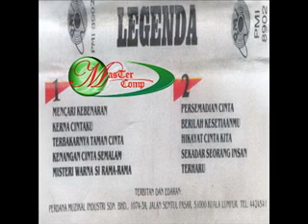Lagenda-Persemadian Cinta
Rock Kapak